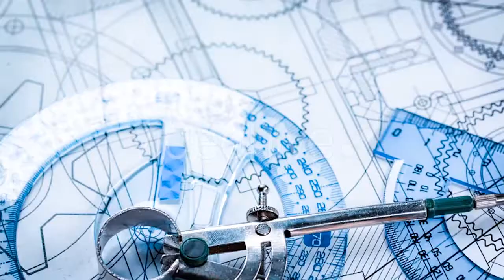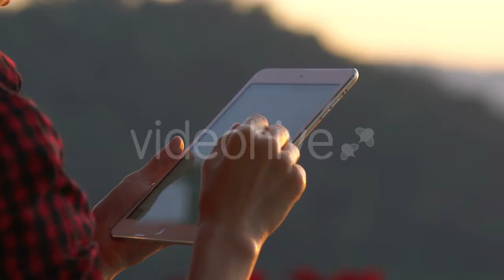Silhouette of Loving Couple - (people) Stock Footage | Mega Pack +40 items